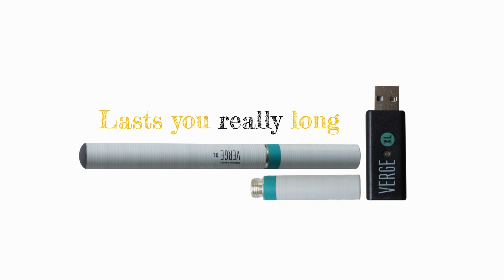Verge XL brand video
verge xl e cigarette brand video